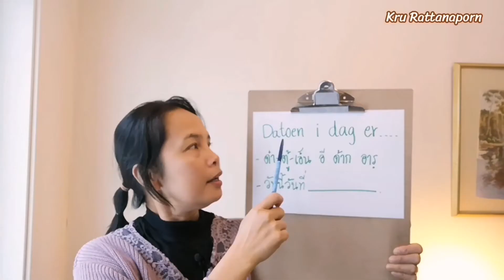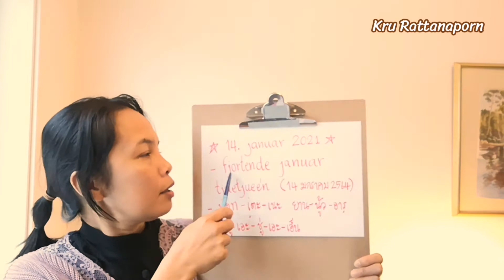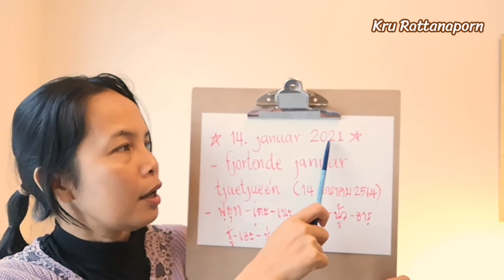Ep173 วันที่​14.01.2021อ่าน​วันที่​ภาษา​นอร์เวย์​ตลอดปี​2021​ วันที่​ภาษา​นอร์เวย์​ ภาษา​นอร์เวย์​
วันที่​ 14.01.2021 อ่าน​วันที่​ภาษา​นอร์เวย์​ตลอดปี​2021 วันที่​ภาษา​นอร์เวย์​ ภาษานอร์เวย์เบื้องต้น

Hva er datoen i dag?  วา อารฺ ด๊า-ตู้-เอ็น อี ด้าก ? วันนี้วันที่เท่าไหร่?
Datoen i dag er. ด๋า-ตู้-เอ็น อี ด้าก อารฺ / วันนี้วันที่.
นี่คือสองประโยคคำถามหลักที่เราจะฝึกพูดไปด้วยกันตลอดทั้งปีค่ะ
และจะมีประโยคฝึก อ่านวันที่ภาษานอร์เวย์ ไปด้วยกันกันทุกๆวัน ตรงกับวันที่ตลอดปี2021
อย่าลืมกดติดตามไว้นะคะ แล้วจะได้รับคลิปใหม่ล่าสุดและมาฝึกพูดไปด้วยกันค่ะ

บทเรียนนี้เหมาะสำหรับทุกคนที่กำลัง เรียนภาษานอร์เวย์ อยู่ ไม่ว่าจะเป็น ภาษานอร์เวย์เบื้องต้น ภาษานอร์เวย์พื้นฐาน ทั้งผู้ที่ เรียนภาษานอร์เวย์ด้วยตัวเอง ทั้งนี้ยังเหมาะสำหรับผู้ที่ ย้ายมาอยู่นอร์เวย์ใหม่ๆ รอเวลาเข้า เรียนภาษานอร์เวย์ที่โรงเรียน ที่นอร์เวย์ รวมทั้งผู้ที่มา อาศัยอยู่นอร์เวย์ เป็นเวลาสักพักแล้ว และต้องการ ฝึกพูดภาษานอร์เวย์ เกี่ยวกับ การอ่านวันที่ภาษานอร์เวย์ และยังอาจจจะเหมาะสำหรับคุณ แม่บ้านนอร์เวย์ ที่ต้องอยู่บ้านเพื่อดูแลครอบครัว นี่คือ คลิปสอนภาษานอร์เวย์ฟรีๆ ที่ทุกคนสามารถเข้ามาเรียนรู้ได้แบบฟรีๆ เรียนที่ไหนก็ได้
หากชื่นชอบ ก็อย่าลืมกดติดตามและกดแชร์ไปให้เพื่อนๆคนที่กำลัง เรียนภาษานอร์เวย์ นะคะ
ขอให้ทุกคนมีความสุขกับ การอาศัยอยู่ที่นอร์เวย์ และ การเรียนภาษานอร์เวย์ ไปด้วยกันค่ะ
  ด้้วยรักและปรารถนาที่อยากให้ทุกคน พูดภาษานอร์เวย์ได้ ค่ะ  ครูรัตานาภรณ์ สอนภาษานอร์เวย์

หากสนใจอยากเรียนภาษานอร์เวย์ และฟังเรื่องราวประสบการณืชีวิตจากนอร์เวย์ สามารถติดตามได้ที่นี่ค่ะ

อ่านวันที่ภาษานอร์เวย์ตลอดปี2021

สนใจเรียนภาษานอร์เวย์เบื้องต้น หรือปรึกษาเรื่องการเรียนภาษานอร์เวย์
 เรื่องรายละเอียด เข้าไปดูได้ที่เพจ Kru rattanaporn สอนภาษานอร์เวย์ หรือติดต่อทางไลน์ได้ค่ะ